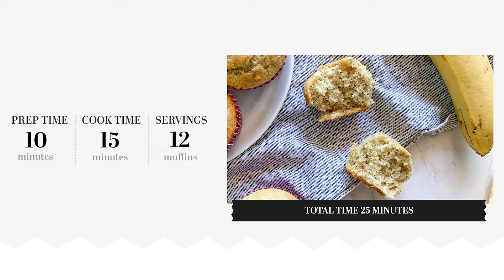Classic Banana Muffins Recipe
These banana muffins get a boost of flavor by way of tangy sour cream. Coconut oil also adds a level of nuttiness that takes these over the edge.